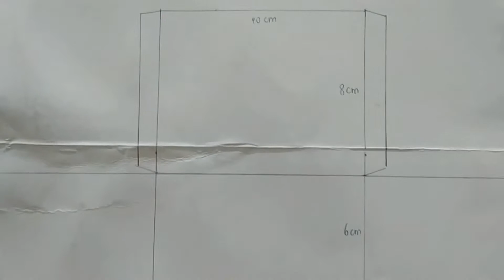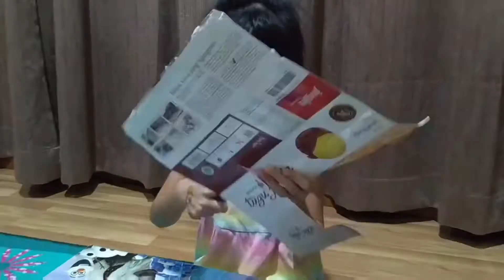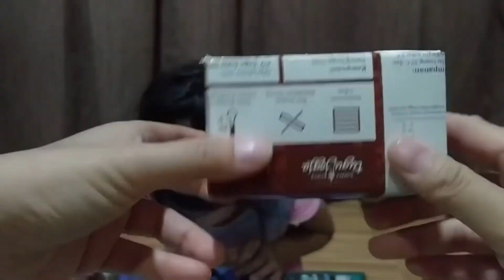Membuat bangun ruang Balok dari kardus makanan bekas | Tugas praktek matematika SD kelas 2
Hai teman-teman hari ini saya mau mengerjakan tugas praktek matematika yaitu membuat bangun ruang berbentuk balok... Kali ini saya mau membuat dari bahan kardus bekas makanan...
bahan-bahannya yaitu :
- kardus bekas makanan yang masih bersih (saya memakai kardus bekas kemasan roti)
- gunting
- lem tembak
- penggaris dan pensil (untuk membuat pola)

Semoga kita semua sehat dan bahagia selalu 😊

Terima kasih juga buat teman-teman yang sudah menonton channel kami

Opening ~ Mission Controlt by Knox Hamilton
Background music ~ Auditory Music Kinemaster